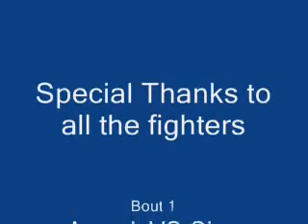The Ucla Pit